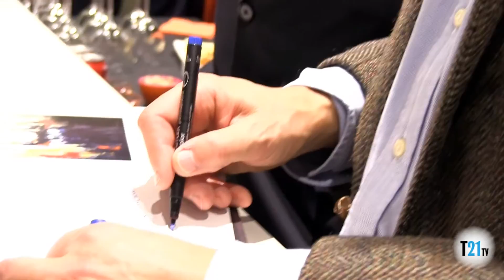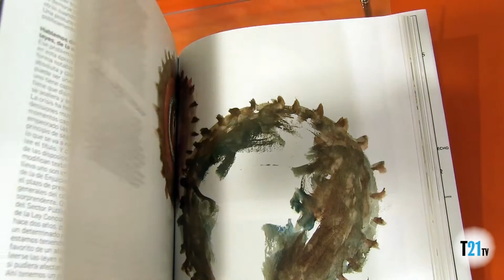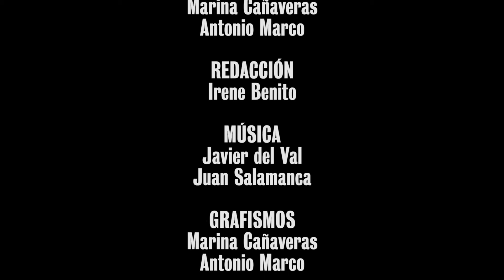Presentación del Libro "Pintar la Justicia"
Tendencias21 estuvo en la presentación del libro Pintar la Justicia, realizado por la Fundación FIDE. Se trata de una obra colectiva de reflexión sobre el poder judicial en España y que recoge asimismo óleos e ilustraciones del pintor Javier Montesol.